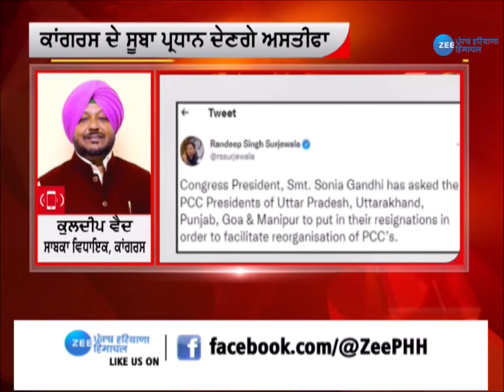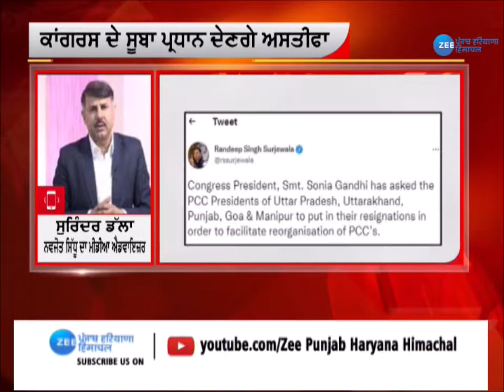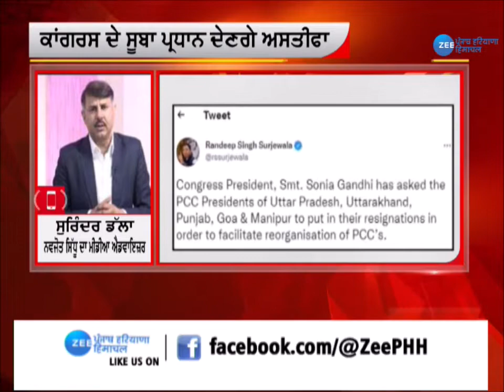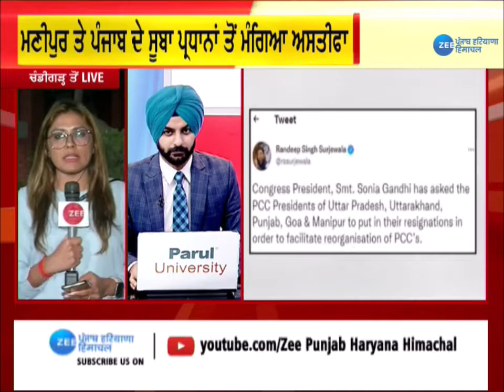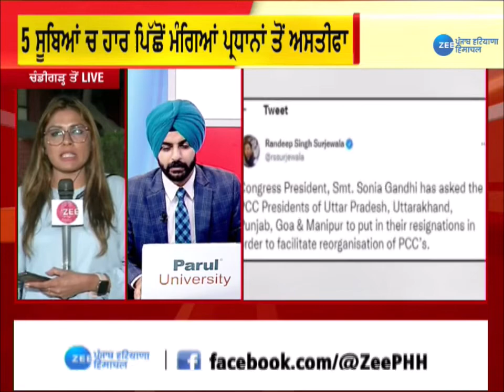Congress ਦੇ 5 ਸੂਬਾ ਪ੍ਰਧਾਨਾਂ ਤੋਂ ਅਸਤੀਫੇ ਦੀ ਮੰਗ, ਸੋਨੀਆ ਗਾਂਧੀ ਨੇ ਦਿੱਤੇ ਨਿਰਦੇਸ਼ | ZeePHH